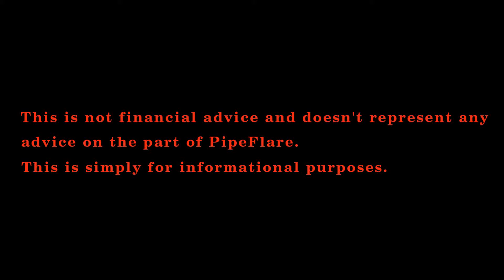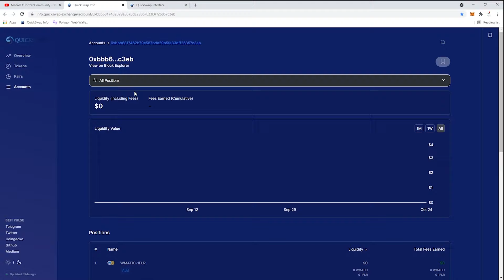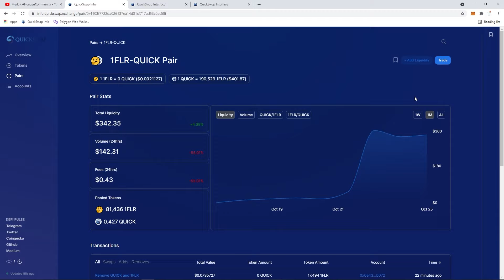Become 1FLR Liquidity Provider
0:15 Click on Add liquidity. I have shown adding liquidity to  MATIC-1FLR pair but you can also add liquidity to other pairs.
0:30 Creating of a  MATIC-1FLR pair and adding to the pool.
1:05 Click on Accounts and check your status, you will need to insert your address to check your account.
1:15  The pair value is shown
1:54 Other liquidity pairs are shown